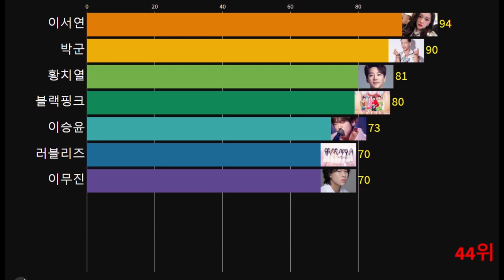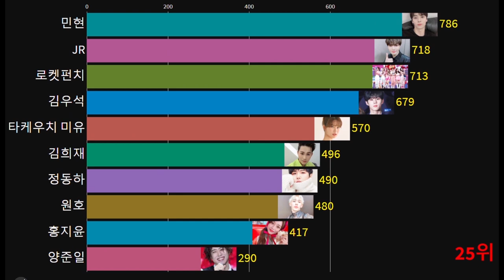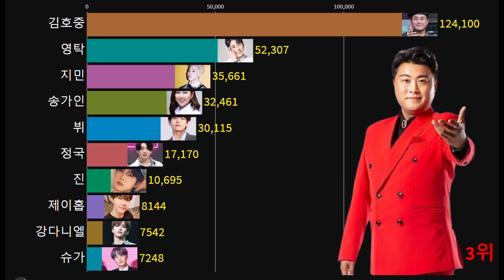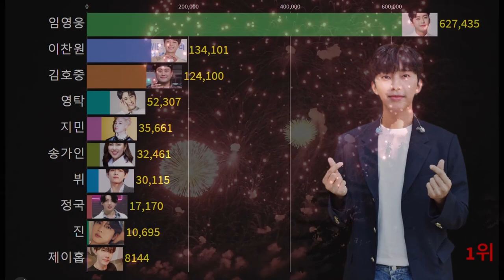아이돌차트까지 점령한 트로트 가수들!! 7월 첫째주 아이돌 차트 평점랭킹 투표 순위 1~50위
2021년 7월 첫쨰주 아이돌차트 평점랭킹 남녀 가수 인기 순위

📢BGM
✔️Track - extenz - Endless Summer

출처 : 아이돌차트